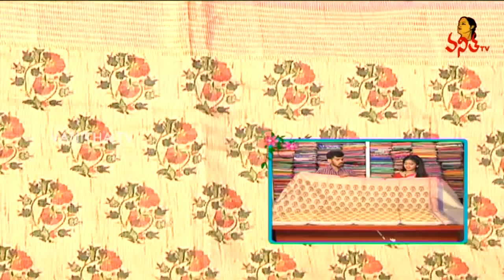Different Varieties Of Pattu Sarees | Mahanati And Linen Printed Fabrics | Hello Ladies | Vanitha TV